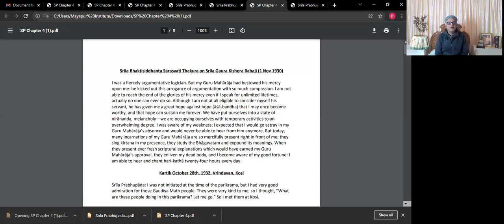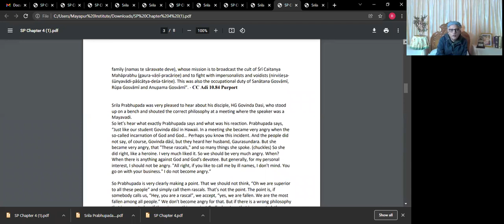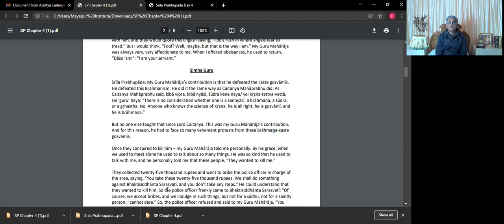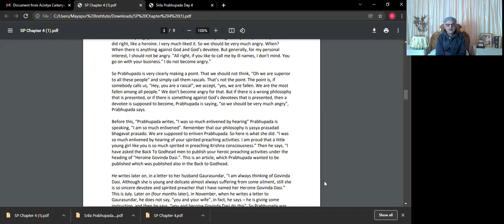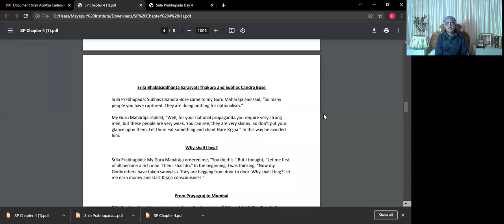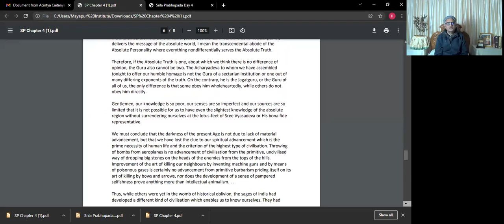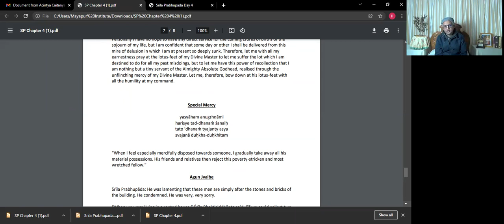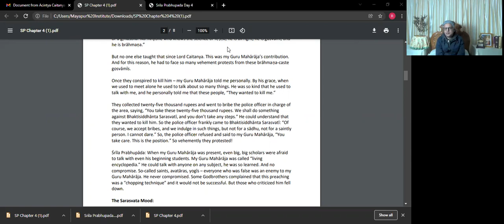PARAMPARĀ-VAIBHAVA | Lesson 7 | HG Acintya Caitanya Prabhu